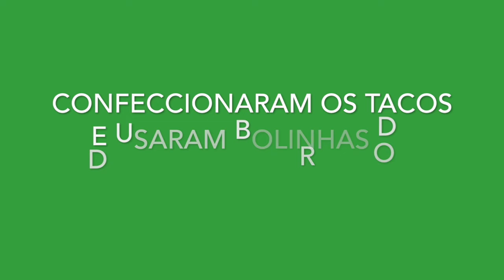MINI GOLF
HABILIDADES DA BNCC
(EF35EF01) Experimentar e fruir brincadeiras e jogos populares do Brasil e do mundo, incluindo aqueles de matriz indígena e africana, e recriá-los, valorizando a importância desse patrimônio histórico cultural.